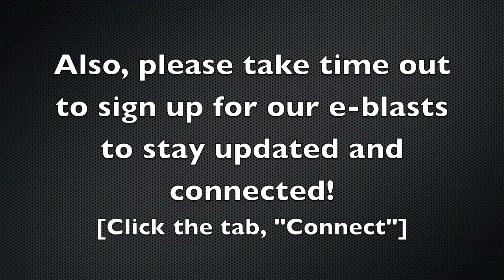Mercy Seat's Welcome Video